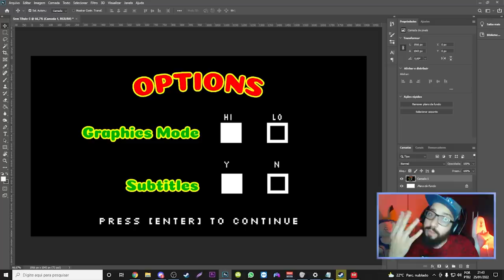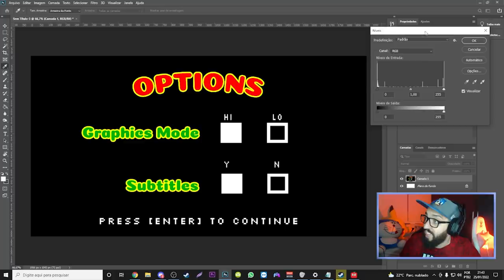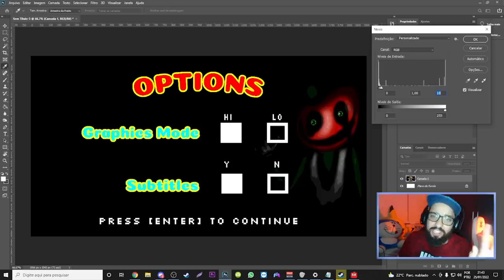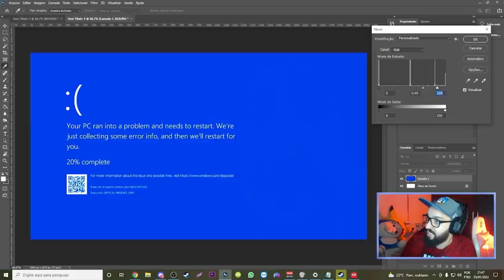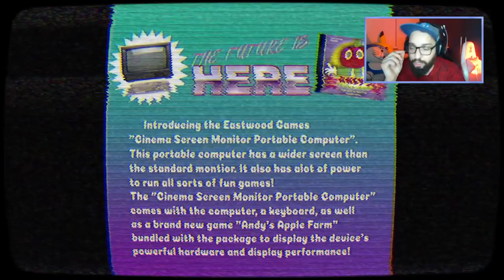TODOS OS SEGREDOS PERTURBADORES DESSE JOGO FORAM DESCOBERTOS! 😨 | Andy's Apple Farm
[ MEU SETUP ]

2 Memórias Corsair Vengeance LPX, 8GB, 2400MHz, DDR4, CL16

[ CRÉDITOS ]